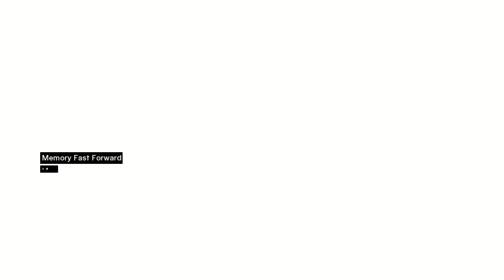Assassin's Creed 1-Memory Block 3 Investigation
Assassin's creed 1 Missions

Device-asus tuf a15
spec-ryzen 5 gtx 1650 8gb ram